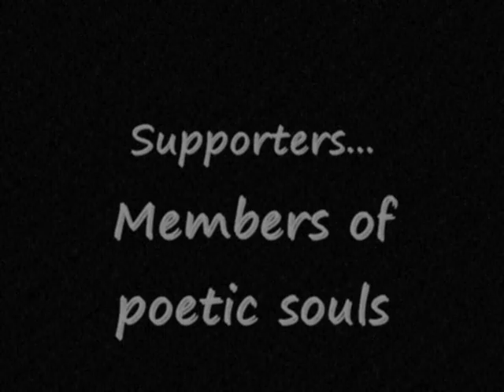Lindsey Mitchell-You Love Me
Suga's Poetry night w/ the band Clef